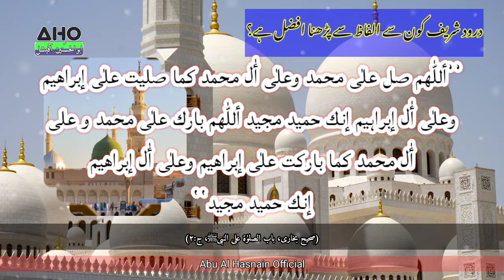With Which Words Is It Better To Recite Durood Sharif? کونسے الفاظ سے درود شریف پڑھنا افضل ہے؟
With Which Words Is It Better To Recite Durood Sharif?
کونسے الفاظ سے درود شریف پڑھنا افضل ہے؟